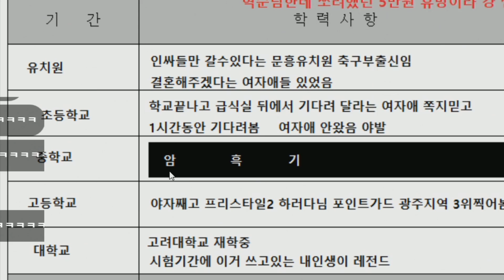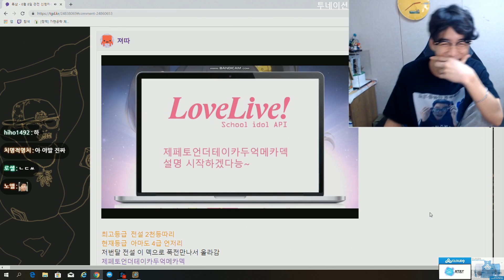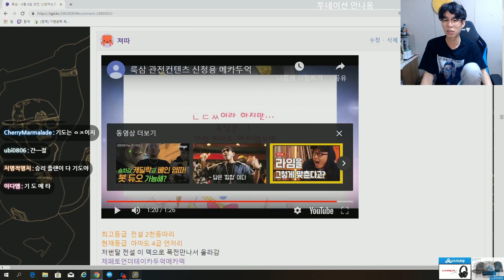[룩삼 하스관전] 관전사상 처음으로 30초 욕타임 ?? 도대체 얼마나 어땠길래 채팅창이 난리가 났을까..?ㅣ제페토언더테이커두억메카 술사